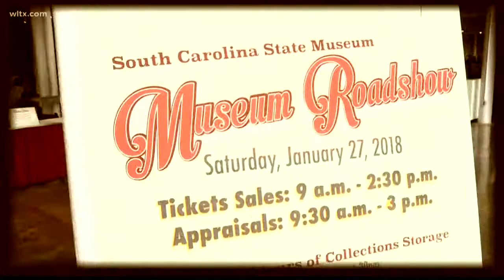Could Your Old Family Heirlooms Be Worth Something?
With categories spanning from war memorabilia to native American artifacts to dolls to jewelry, appraisers sat waiting to tell hopeful antique owners about their potential treasures.